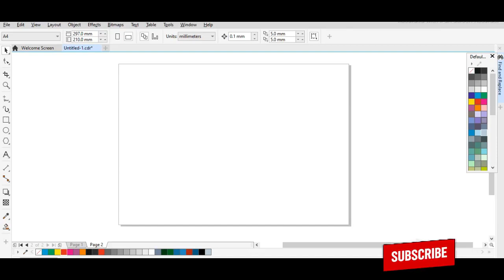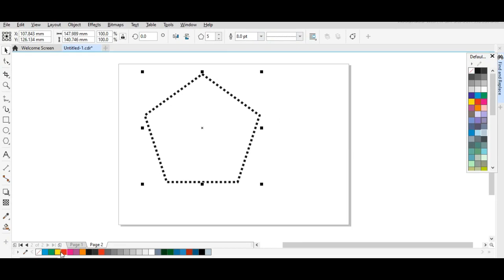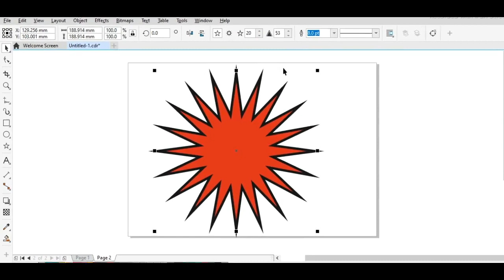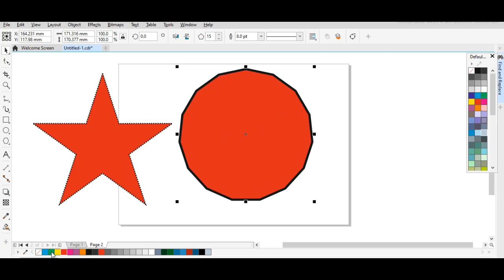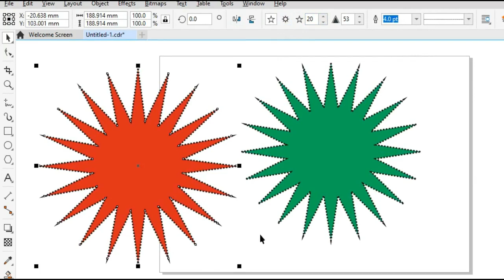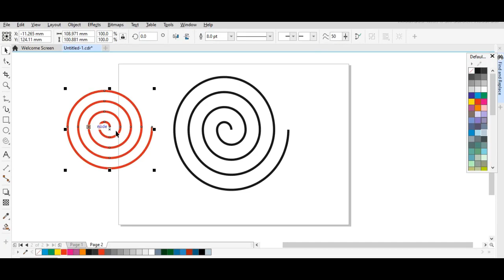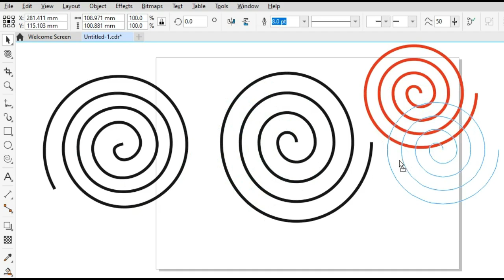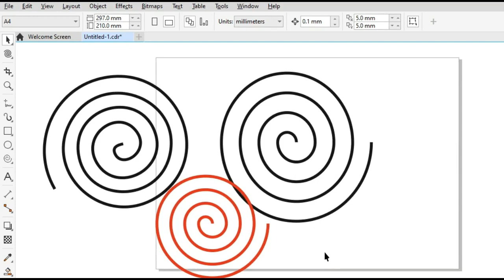Polygon & Star Tool ll 13 ll How to use polygon tool in Hindi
CorelDraw tools tutorial
Polygon  &  Star  tools
Star and Spiral  tool
Polygon Star  & Spiral  tool
Spiral  tool & Polygon tools

Basic level
This video is only for education or practice  purpose for all beginner